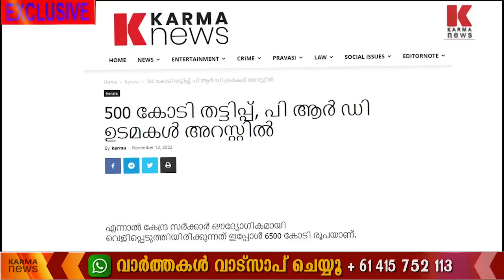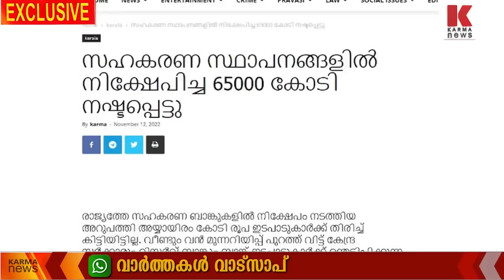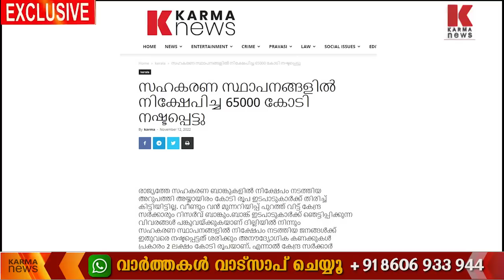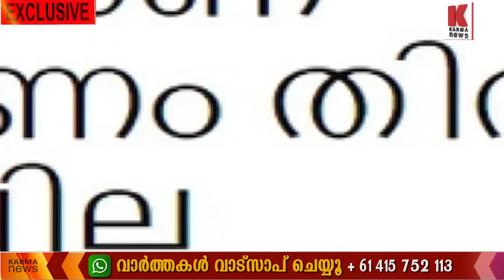65000 കോടിയുടെ സഹകരണ നിക്ഷേപ തട്ടിപ്പ് - ജാഗ്രത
EXCLUSIVE രാജ്യത്ത് 2 ലക്ഷം കോടിയുടെ സഹകരണ നിക്ഷേപ തട്ടിപ്പ്, 65000 കോടിയുടെ നിക്ഷേപ തട്ടിപ്പ് പുറത്ത് വിട്ട് റിസർവ് ബാങ്ക് അധികാരികൾ, മൾട്ടി സ്റ്റേറ്റ് സഹകരണ സംഘങ്ങൾ, സഹകരണ നിധികൾ, സൊസൈറ്റികൾ എന്നിവയിൽ പണം നിക്ഷേപിച്ചവർ ജാഗ്രത